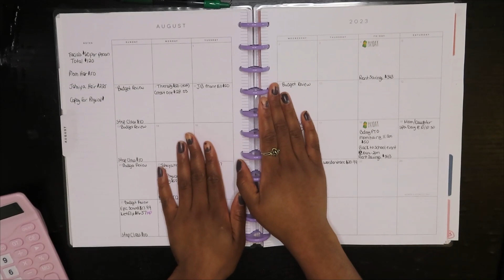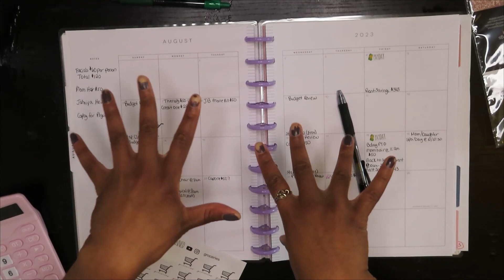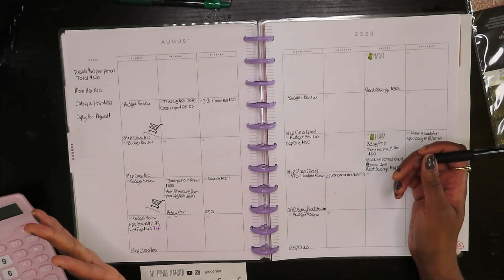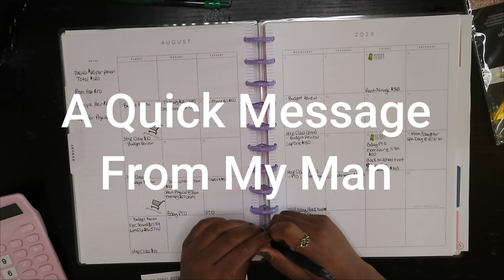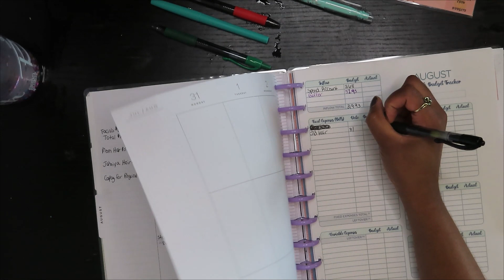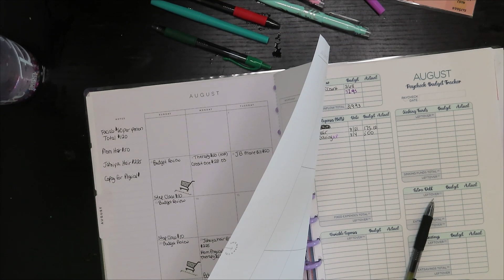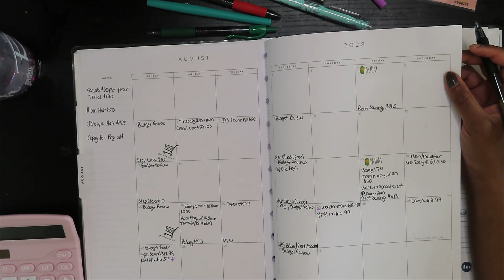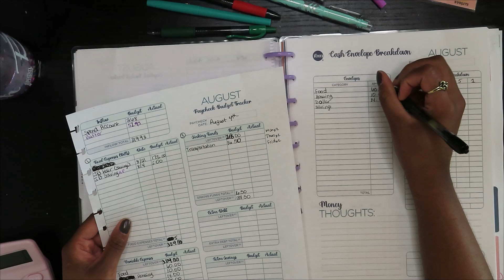LOW INCOME BUDGET: Plan Out August x Budget 1st August Paycheck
What is up Kuties! Welcome or Welcome back to my Journey!

Lawd I'm so sorry about yesterday upload. I should have never attempted to rush and get that out for you guys knowing that it was 🗑 🤦‍♀️

But here we are with a new video! Let's Plan for the month of August and Budget for our 1st August paycheck!

Grab those budgrt books and LET'S GOOOOO!

Work with me:

Sign up for Fetch Rewards! Get 2,000 points when you sign up!

All Things Planned Etsy Shop (where I purchased my cash envelopes):
Budget Treasures No Spend Workbook:
Pink Cash Envelope
Black Cash Envelope Things used for recording: Camera Lights Laptop